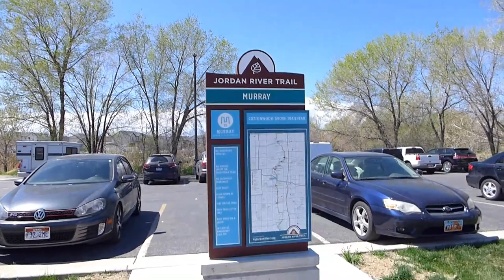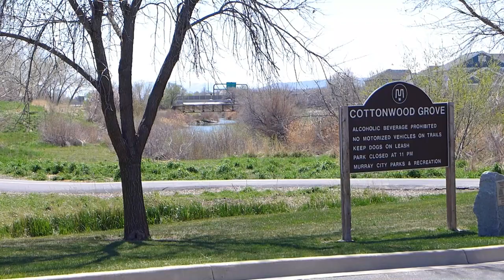Америка. Юта. Пошли гулять. Прогулка по красивому району Murray. Весна, релакс, позитив.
Америка. Вертуальная прогулка. Гуляю по весенним улицам штата Юты.

- Цены, обзор товаров в магазине Walmart.